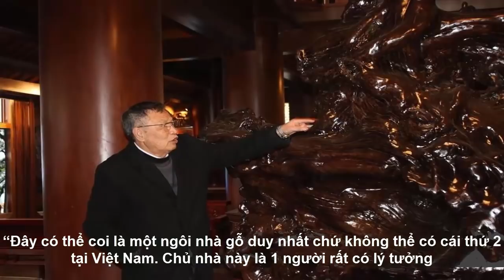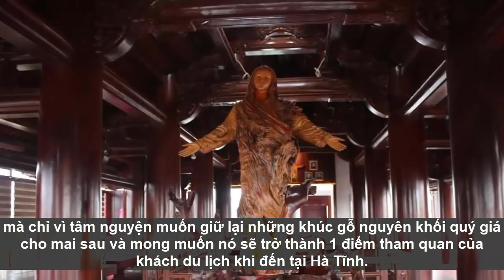Choáng ngợp trước căn nhà 5 tầng làm hoàn toàn bằng gỗ quý "độc nhất vô nhị" ở Hà Tĩnh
Choáng ngợp trước căn nhà 5 tầng làm hoàn toàn bằng gỗ quý "độc nhất vô nhị" ở Hà Tĩnh giaimasuthat, lakychannel, bian, chuyenla, kyla, chuyen kho tin